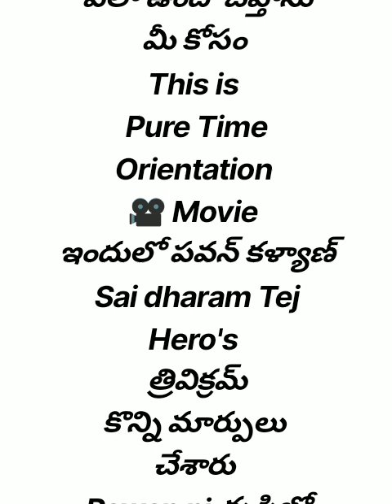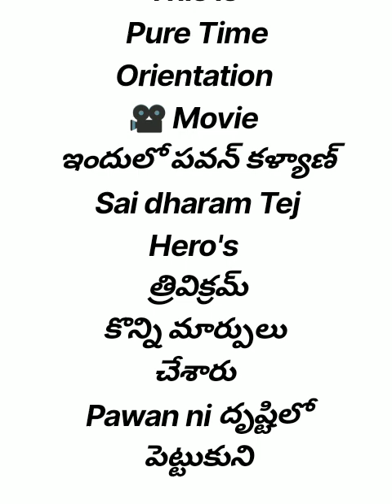Bro Trailer Released Pawankalyan Saidharamtej Trivikram Changed Story for Pawan Kalyan